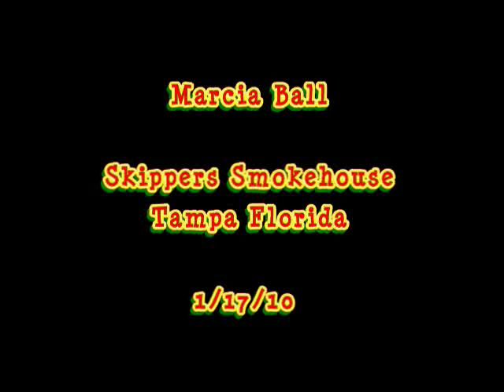Marcia Ball I Want to do Everything for You 2010 HQ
Marcia Ball plays Skippers in Tampa Florida